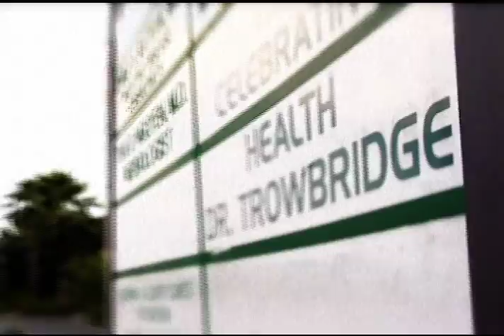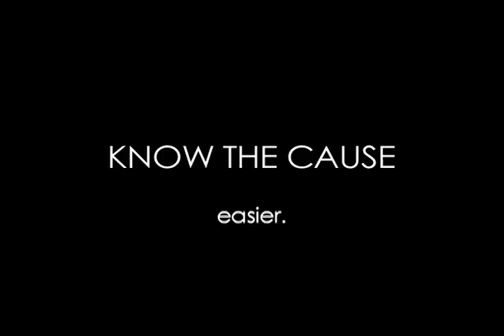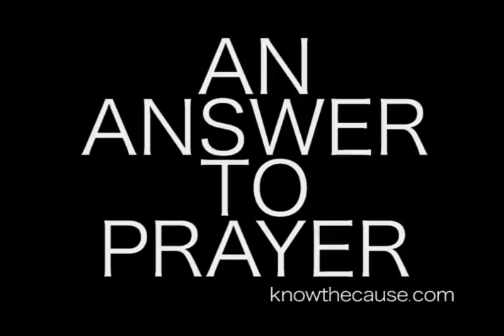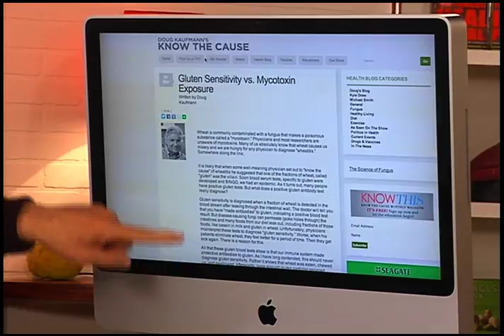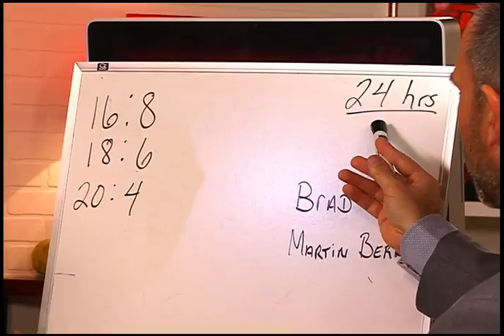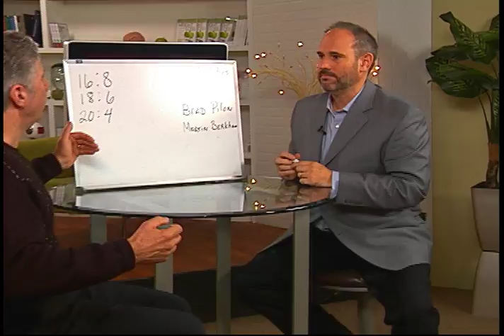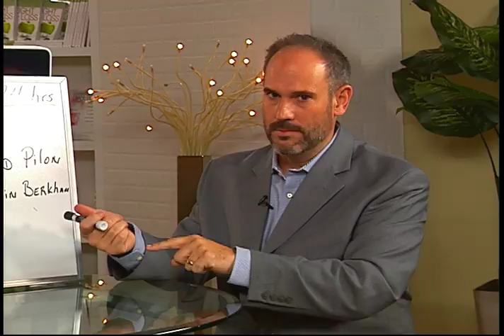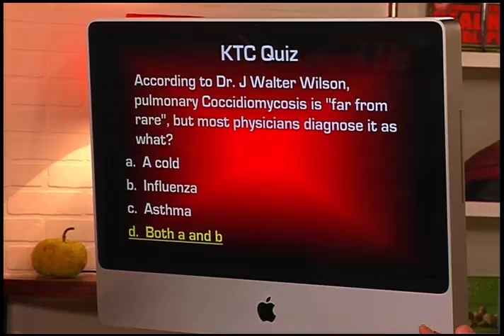A15 9390 30 16 NON COM